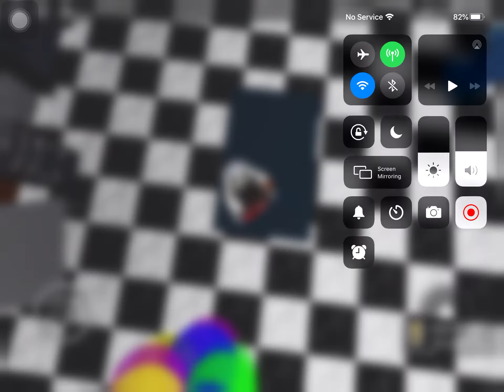How to get SpringLock Badge Fnaf 6 RP) (Beta) | Roblox